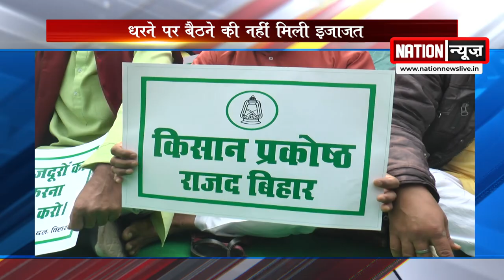Tejashwi Yadav को नहीं मिली धरने पर बैठने को इजाजत, जानिए क्या है Update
nationnews#nationreview#tejaswiyadav#kisanandolan#krishibill#kisan#jilaprashasan#administration#Tejashwi Yadav को नहीं मिली धरने पर बैठने को इजाजत, जानिए क्या है Update
nationnews#nationreview#tejaswiyadav#kisanandolan#krishibill#kisan#jilaprashasan#administration#